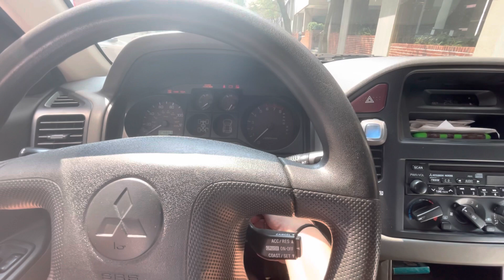KAGAT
Spending our Saturday in castle island and all of a sudden….